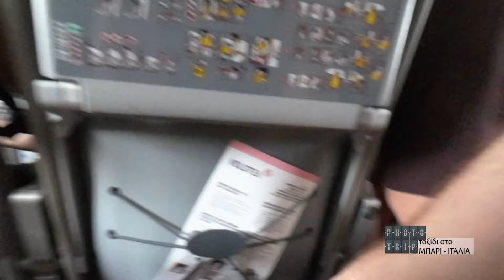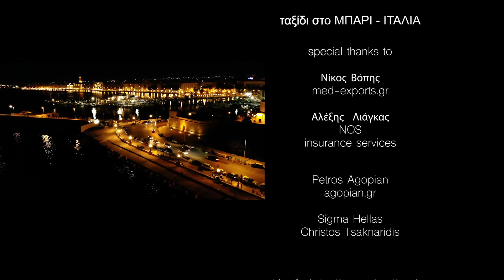S1e1 PHOTOTRIP στο ΜΠΑΡΙ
PHOTOTRIP
 με τον Κωνσταντίνο Κατσιάνη

ταξίδι στο ΜΠΑΡΙ - ΙΤΑΛΙΑ

Νίκος Βόπης.
med-exports.gr

Αλέξης  Λιάγκας
   NOS
insurance services

Petros Agopian
   agopian.gr

Sigma Hellas
 , Christos Tsaknaridis

video & photos Κωνσταντίνος Κατσιάνης

editing by 2Kappa productions

Ⓒ2022